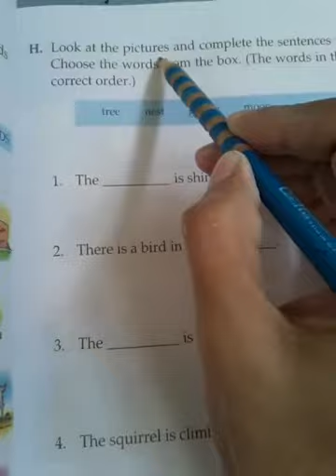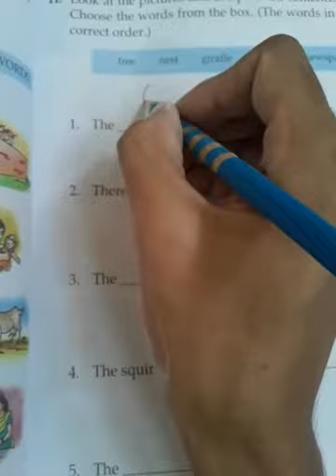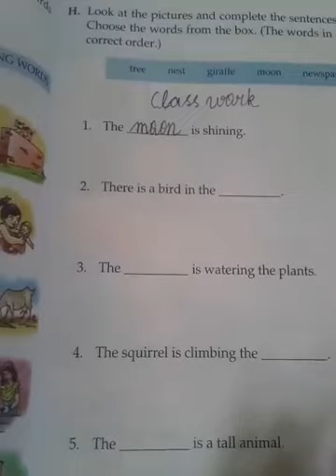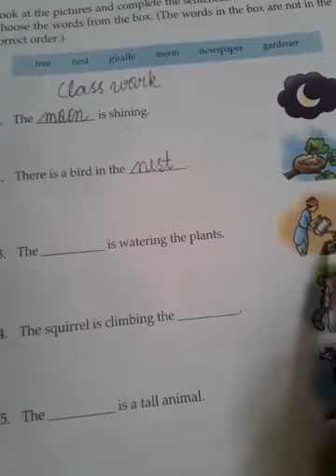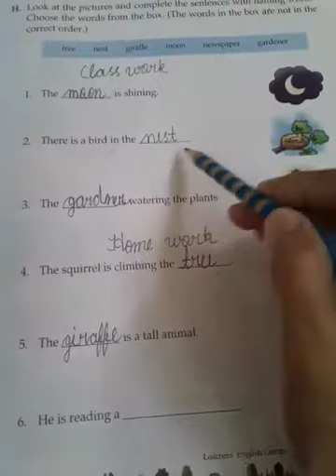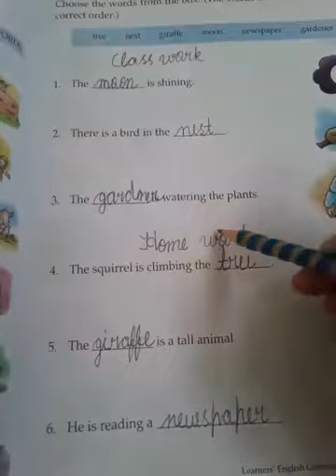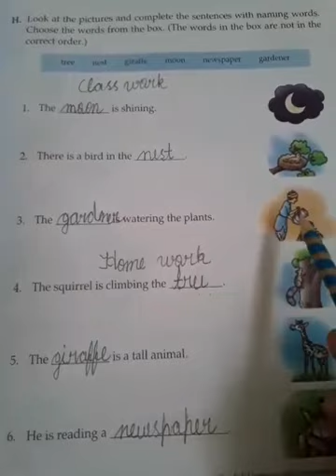Class 1 English Grammar